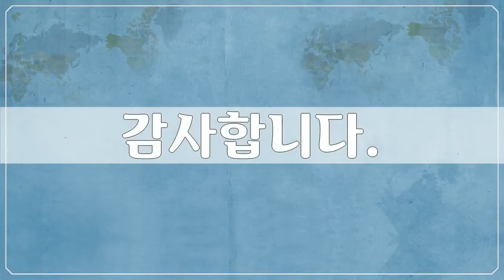스위스 베른, Swiss, Bern 1